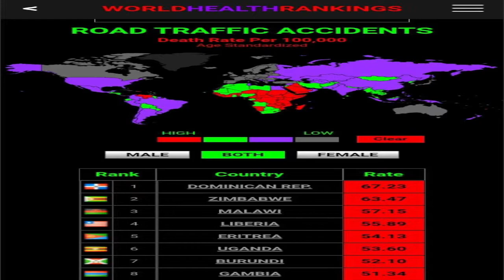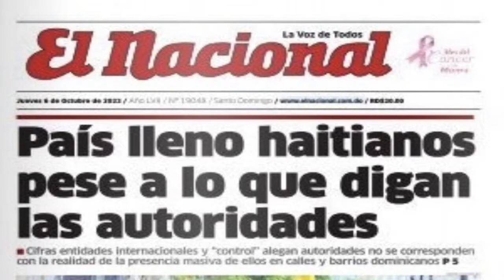República Dominicana Primer Lugar En Ranking De Accidentes De Transito. Merecido! Viernes 7/10/2022.